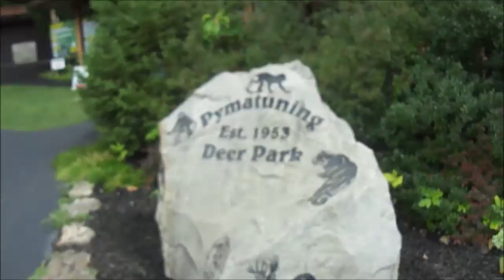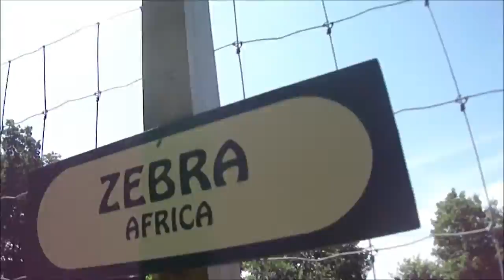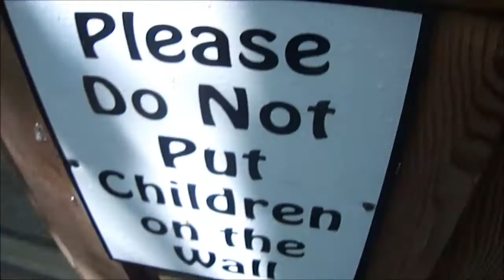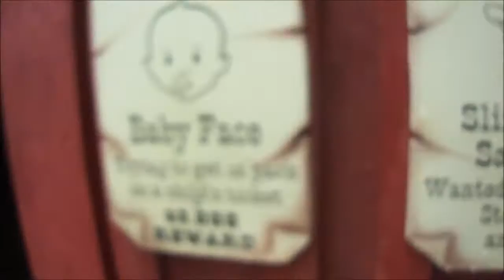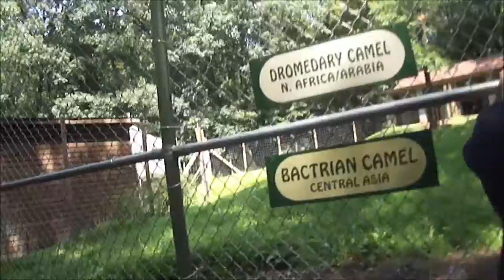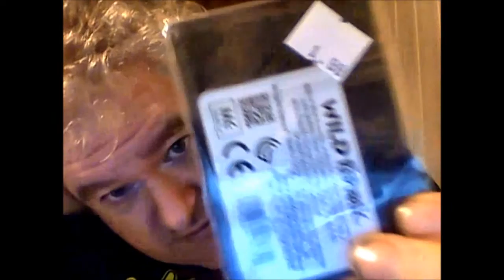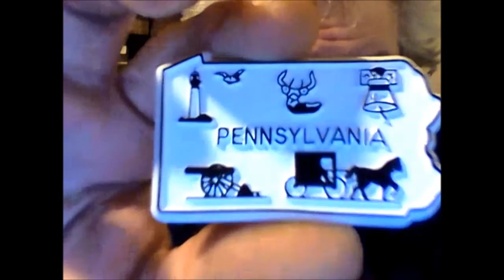Pymatuning Deer Park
Please join me  my Sister as we venture into this very interactive zoo. Hope you have fun. :)